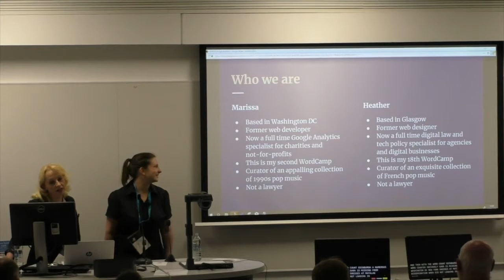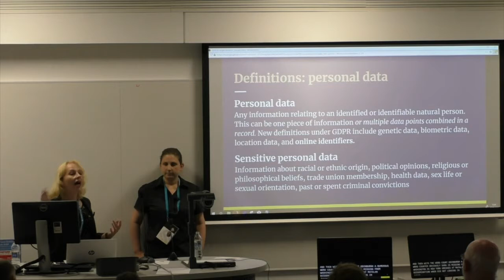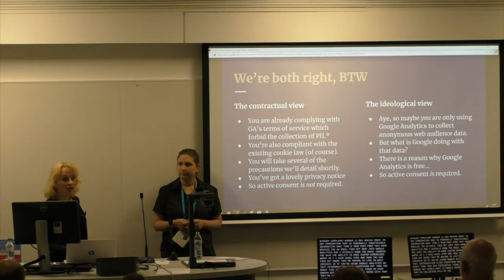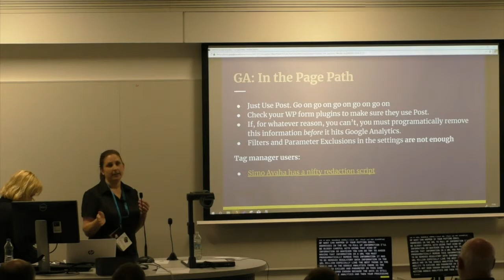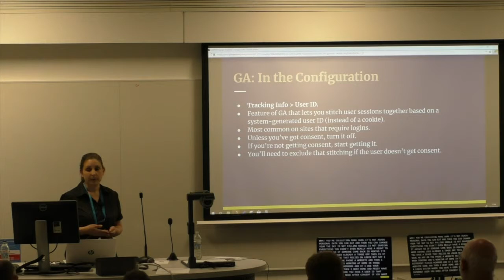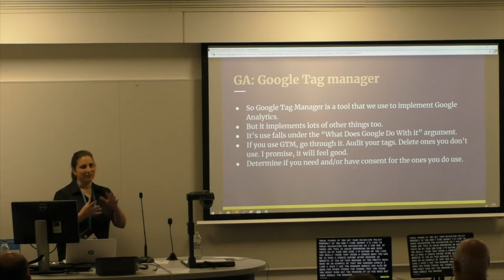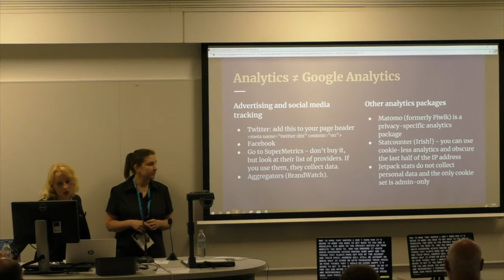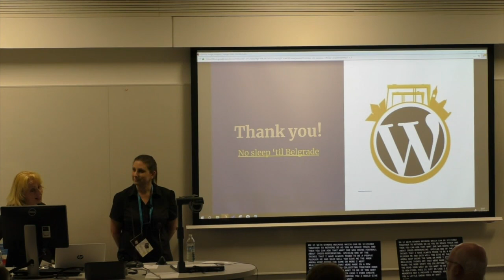Heather Burns and Marissa Goldsmith: Getting the Balance Right: GDPR and Google Analytics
The web sites and apps we create, both for ourselves and for our clients, need to collect user analytics for a range of reasons ranging from workflow to user experience to security.
However, user tracking can cross the line from insightful anonymised data collection to intrusive personally identifiable monitoring. GDPR, Europe’s revamp of its data protection and privacy regime, becomes enforceable on 25 May – the day before WordCamp Belfast.
The incoming ePrivacy Directive revamp also renews rules on analytics. This double overhaul creates refreshed obligations for you to inform your site users about any counting, tracking, and monitoring you carry out on your web sites and apps, to provide users with options over your counting and tracking, and to ensure that your data collection respects your visitors privacy.
In our talk, we will help you to achieve a healthy balance between data collection and privacy which respects your business, your users, and your refreshed legal obligations.
Our talk will cover:
How to understand your audience so that you can understand their data
Why minimal data collection and retention makes sense from an ethical perspective
What user tracking is and is not permitted under GDPR as well as the ePrivacy Directive revamp
How to explain your use of analytics and tracking in your privacy notices
How to provide your visitors with an opt-out of analytics and tracking
How to collect analytics with the greatest respect for user privacy
How to ensure information is not personally identifiable to an individual (Deaggregation/anonymisation/pseudonymisation)
How to determine a data retention and deletion period
Dealing with third party tools: Google Analytics as our example
What other forms of tracking cross ethical and legal boundaries